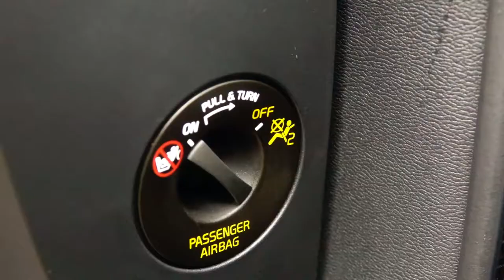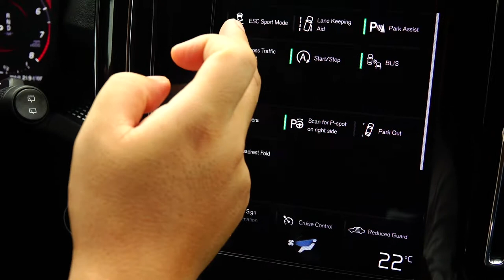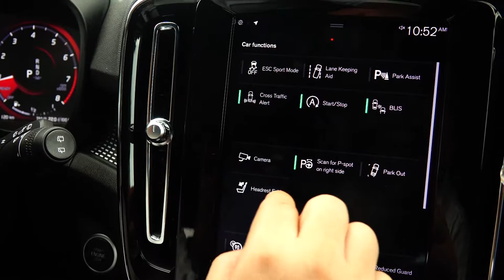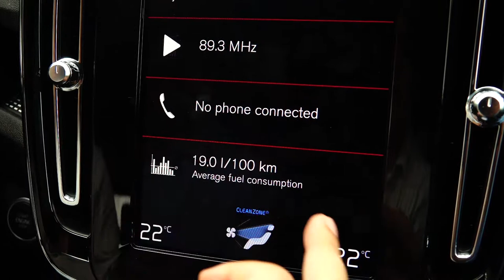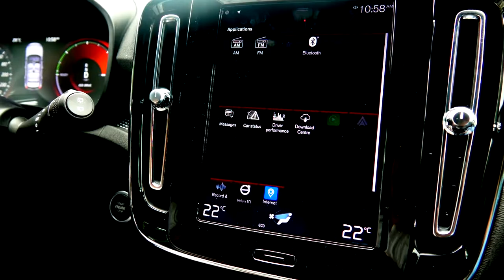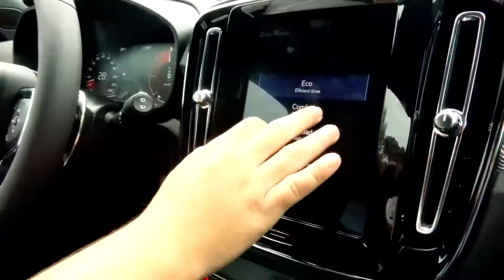Volvo XC 40 Test Drive by Drive Magazine Myanmar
Volvo XC 40 2018 ကုိစမ္းသပ္ေမာင္းႏွင္ထားတဲ့ Video ျဖစ္ပါတယ္။